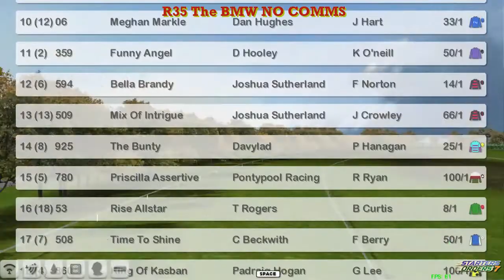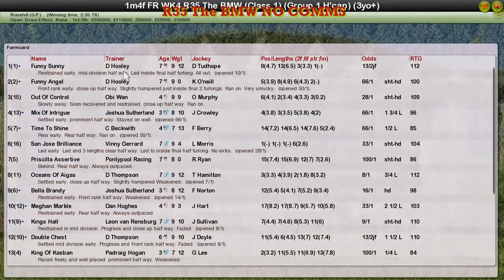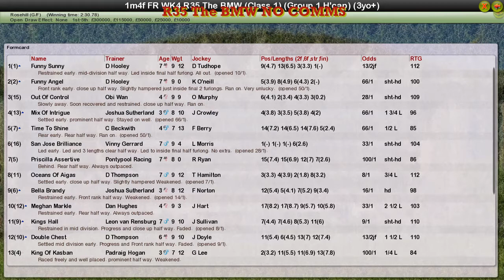FR WK4 R35 The BMW